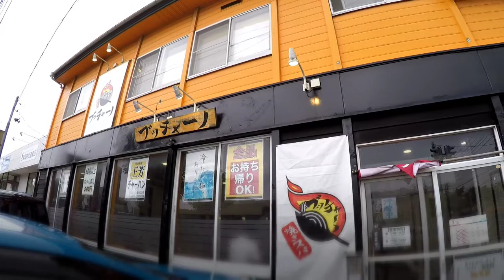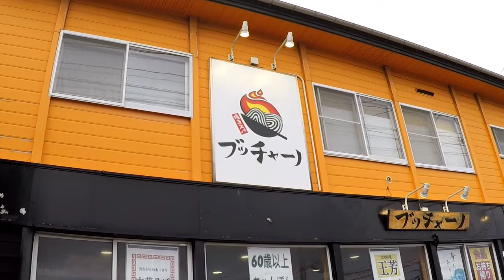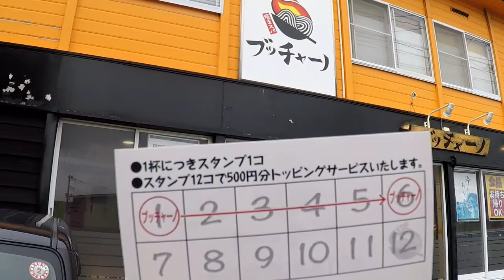ブッチャーノ/秋田市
焼きパスタが有名なブッチャーノさんに行って来ました。
今年も発刊された秋田の麺本のお薦めもあり、ラーメンを頼み、気になっていたチャーハンを食べてパスタは食べなかったのですが、どちらも、とても美味しかったです。
次は焼きパスタの特大に挑戦するかもです(笑)。